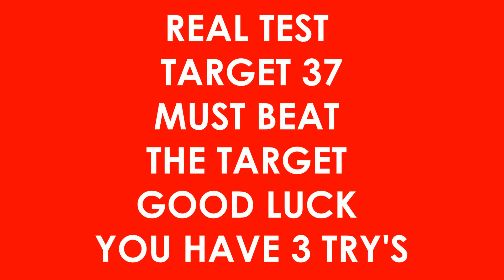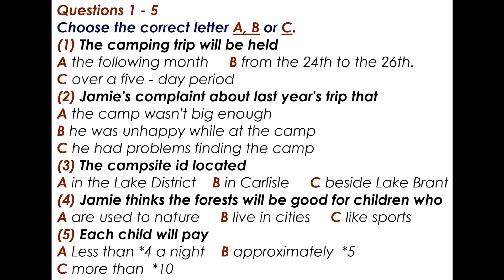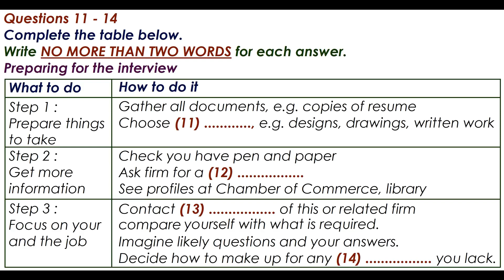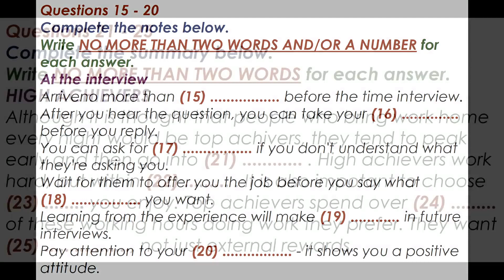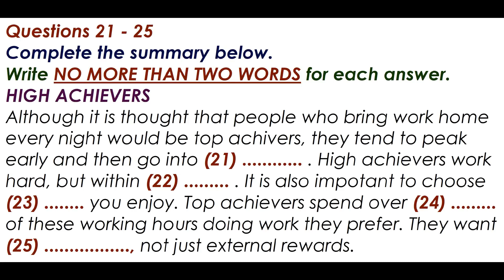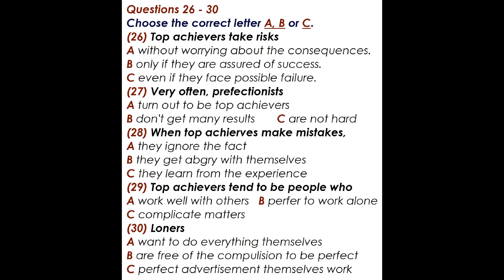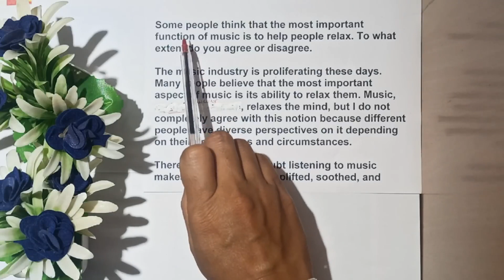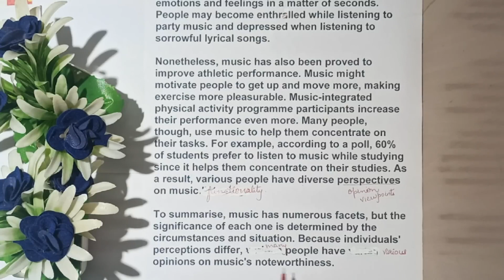EXAM LISTENING PRACTICE TEST 2022 WITH ANSWERS | 17-11-2022